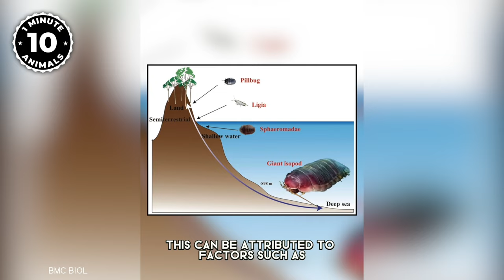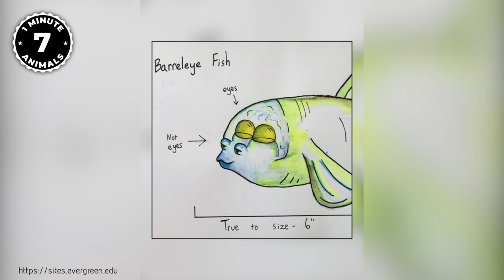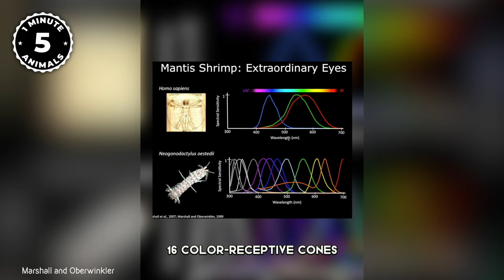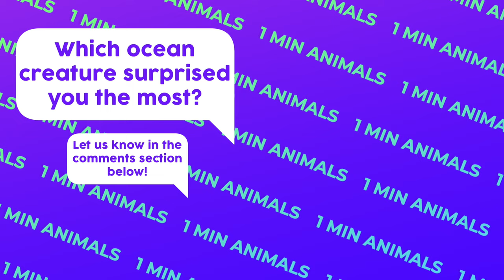TOP 10 Ocean Creatures YOU WON'T Believe Exist | 1 Minute Animals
Get ready to dive into the depths of the ocean as we unveil the "Top 10 Ocean Creatures You Won't Believe Exist." From the bizarre and fascinating to the downright astonishing, this video introduces you to a lineup of incredible beings. Meet the Giant Isopod, a colossal deep-sea scavenger, and the Blobfish, famously known for its unique appearance. Discover the Handfish, a quirky fish that seems to "walk" on the seafloor, and the Barreleye Fish, with its transparent head and incredible vision. Uncover the mysteries of the Sea Spider, the vibrant hues of the Peacock Mantis Shrimp, and the combative nature of the Sarcastic Fringehead. Witness the ethereal beauty of the Halitrephes Maasi Jellyfish, the delicate grace of the Feather Star, and the intriguing architecture of the Sea Pen. Join us in this whirlwind tour of oceanic wonders that truly redefine the notion of marine life.
🔹 *// CHAPTERS*
00:00 Intro
00:13 Giant Isopod
01:17 Blobfish
02:12 Handfish
03:12 Barreleye Fish
04:10 Sea Spider
05:13 Peacock Mantis Shrimp
06:16 Sarcastic Fringehead
07:05 Halitrephes Maasi Jellyfish
08:08 Feather Star
09:01 Sea Pen
10:03 Outro